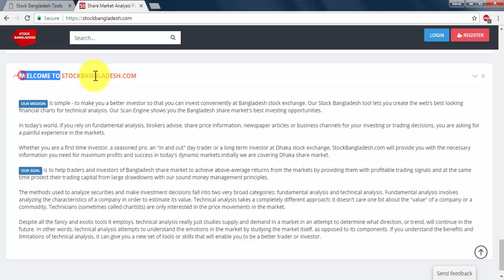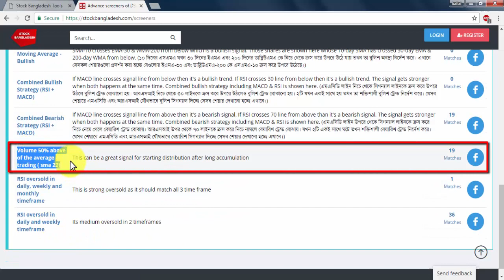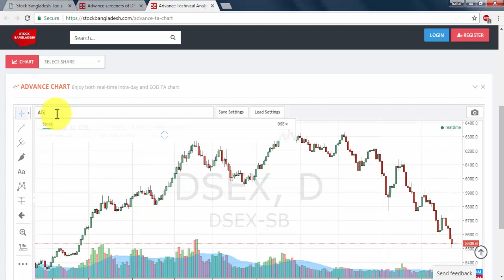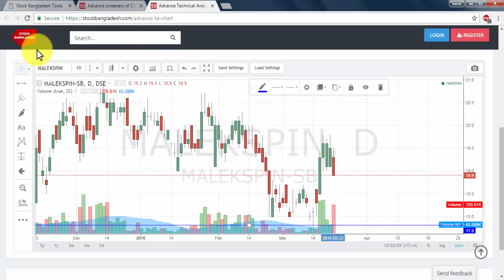Advanced Stock Screeners : ভলিওম ব্যাবহার করে কিভাবে সহজে ট্রেন্ডিং শেয়ার বের করা যায়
ভলিওম ব্যাবহার করে কিভাবে সহজে ট্রেন্ডিং শেয়ার বের করা যায়।

This video Show you how to find out the best stock of DSE market with Technical Analysis Volume Base Logic.

D is c l a i m e r
This material developed by Stock Bangladesh is an independent research. All the charts and explanations are based on available historical data up to yesterday. The information has been obtained from the sources believed to be reliable. Estimates and projections herein are our own and are based on assumptions that we believe to be reasonable.

Stock Bangladesh do not represent that it is accurate or complete and it should not be relied on document, is not to be relied upon or used in substitution for the exercise of independent judgment. It is being furnished to you solely for your information.